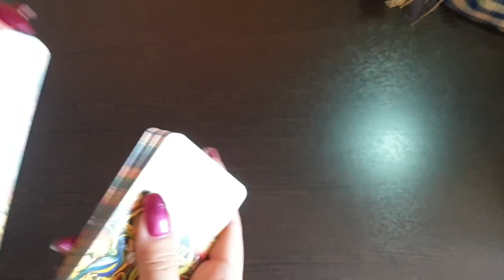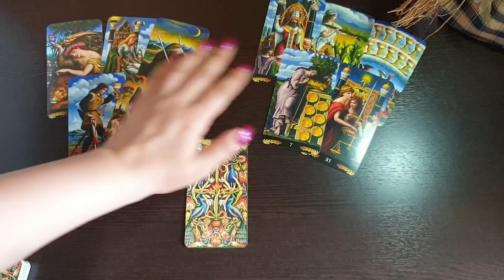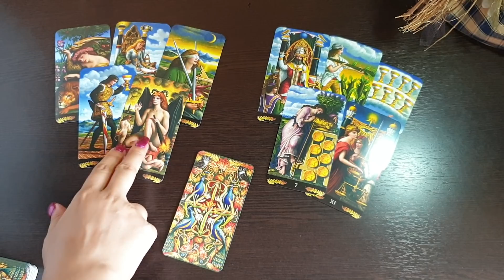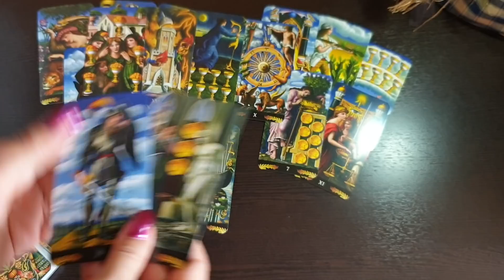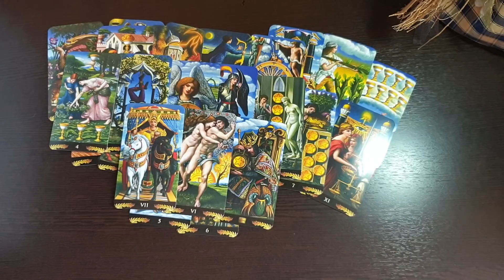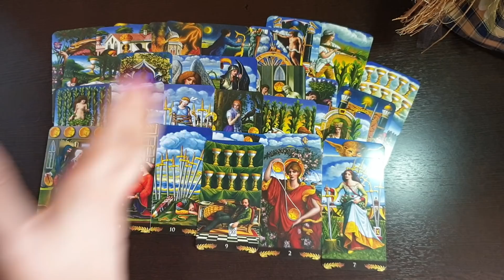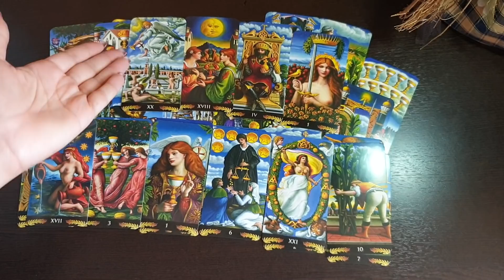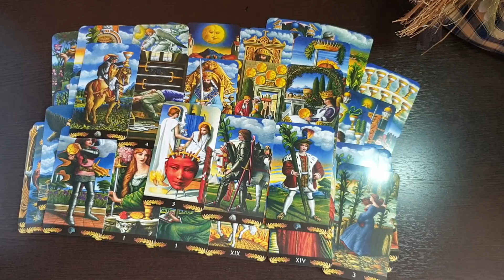ЕГО ЧУВСТВА НА СЕГОДНЯ К ВАМ🔮💯 💥🚀🤴💕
✅Помощь Каналу:
Спасибо!!! 👼🙏
Every day there are new videos on the topic of relationships, love and everything else. Make yourself comfortable, and enjoy watching!